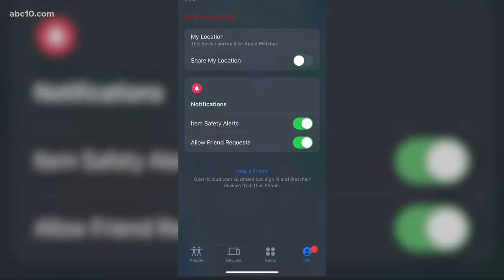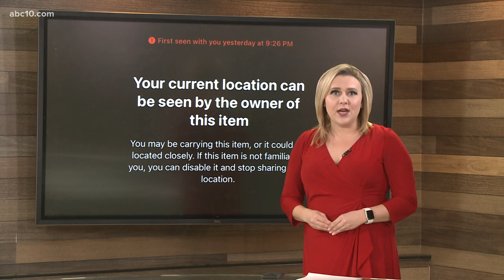Apple users anxious over misuse of 'AirTags' tracking capabilities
Apple said its new product features proactive features that discourage unwanted tracking, but these capabilities spark anxiety in users worried about misuse.